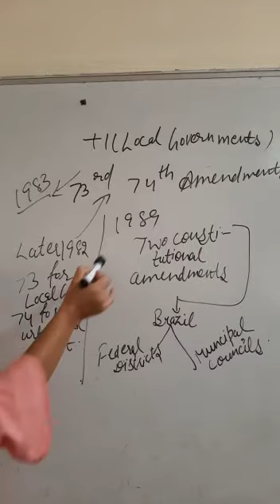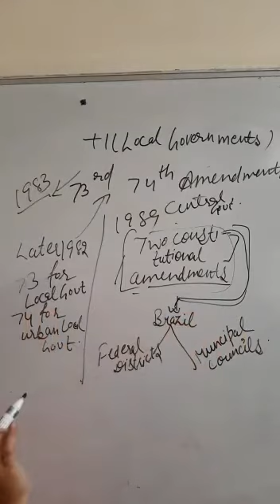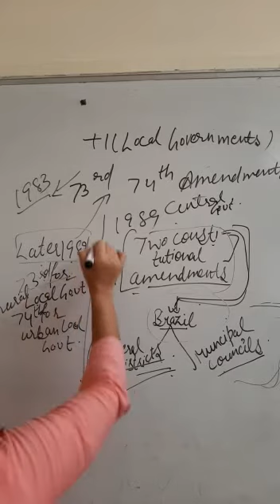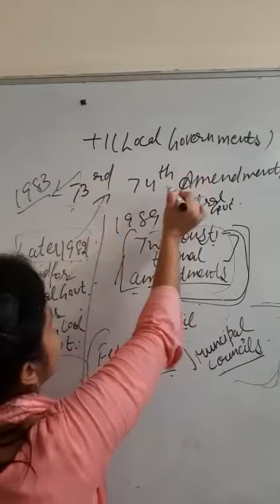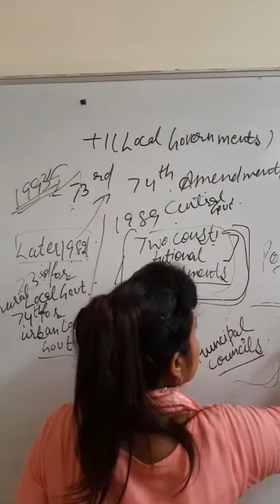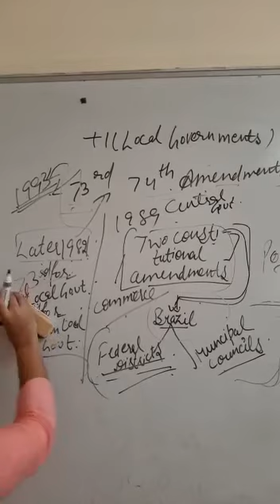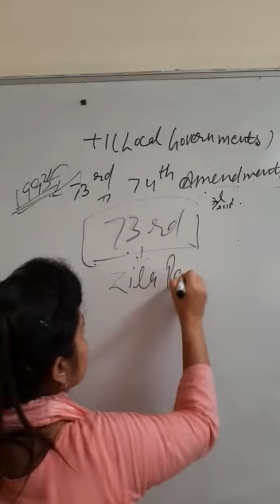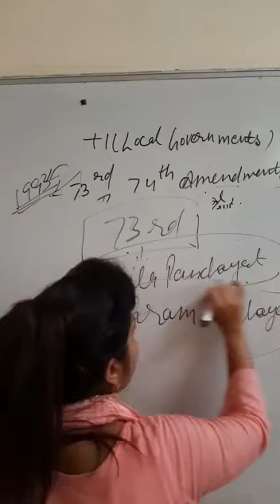Ms. Manpreet Kaur || Class- XI || Sub- Pol. Science || Ch- 8 || Topic- 73rd and 74th Amendments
Ms. Manpreet Kaur || Class- XI || Sub- Pol. Science || Ch- 8 || Topic- 73rd and 74th Amendments || DAV Public School, Sri Muktsar Sahib